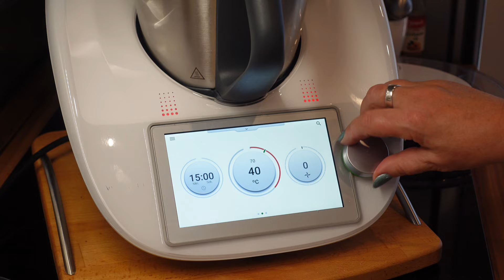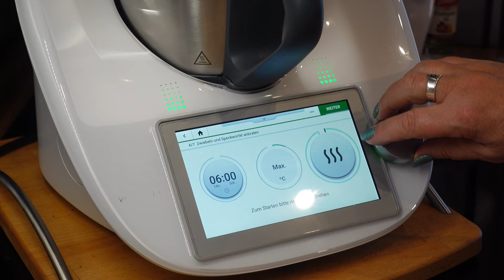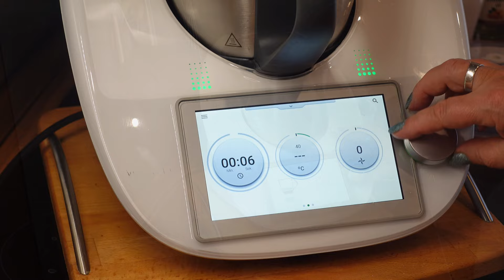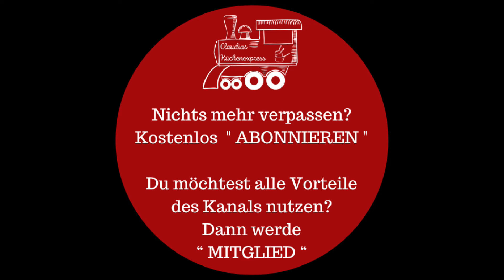😇 HERRGOTTS B´SCHEISSERLE - SALAT (Maultaschensalat)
Ein absoluter super leckerer Sattmacher mit dem lustigsten Namen, der mir je untergekommen ist. Dazu gibt es natürlich eine kleine Anekdote. 🤣🤣🤣

❤ Du möchtest ALLE Vorteile des Kanals nutzen und mehr als nur die 3 Videos pro Woche?
     Dann schau dir ganz unverbindlich den Mitgliederbereich an. 👍🏼

Rezept für 4 Personen - Thermomix® TM6,TM5, TM31:
300 g heißes Wasser
600 g Maultaschen (aus dem Kühlregal)
2 Römersalatherzen
120 g Gemüsezwiebel
200 g rote Äpfel, entkernt und geschält
30 g Olivenöl
70 g Speckwürfel
50 g Cornichons
20 g Balsamico, hell
½ TL Salz
¼ TL weißer Pfeffer
½ TL Dijon-Senf

Salat und Äpfel gut waschen. Tipp ab Minute 3:45
600 g Maultaschen in ca. 0,5 cm dicke Scheiben schneiden und in den Varomabehälter geben. Um Schlitze freizulassen, setzt euch den Dampfkamin ein (siehe Empfehlungsliste weiter unten).
300 g heißes Wasser in den Mixtopf geben und Varoma aufsetzen.
15 Minuten / Varoma / Stufe 1

In dieser Zeit die Blätter der Römersalatherzen trockenschleudern.
Varoma absetzen und zur Seite stellen.
Mixtopf leeren.
120 g Gemüsezwiebel in Spalten schneiden.

20 g Olivenöl, Zwiebelspalten und 70 g Speckwürfel in einer Pfanne anbraten, in eine Salatschüssel umfüllen.
(TM6 – im Cookidoo gibt es dies auch als Rezept. Tipp ab Minute 8:45
Im Rezept die Zeit auf 6 Minuten reduzieren und anbraten)

200 g rote Äpfel in grobe Stücke schneiden.
Apfelstücke, Cornichons, 10 g Olivenöl, 20 g Balsamico hell, ½ TL Salz, ¼ TL weißer Pfeffer und ½ TL Dijon-Senf in den Mixtopf geben.
5 Sekunden / Stufe 10 - ebenfalls in die Salatschüssel geben.

Den Römersalat in mundgerechte Stücke zupfen und mit den Maultaschen in die Schüssel einschichten.
Gut miteinander vermischen, abschmecken und lauwarm oder kalt servieren.

TIPP Nr. 1: Die Maultaschen können vor dem schneiden zusätzlich in der Pfanne angebraten werden.
TIPP Nr. 2: Saucenliebhaber können die Zutaten gerne in der 1 1/2fachen Menge zubereiten.

MEINE  EMPFEHLUNGEN:
* Edelstahlschüsseln antirutsch
* Edelstahlschüsseln - Größe frei wählbar
MEIN  TM - ZUBEHÖR: